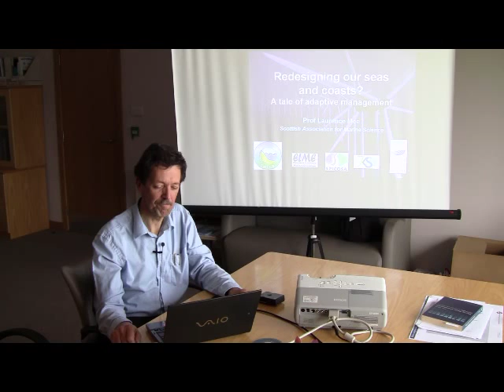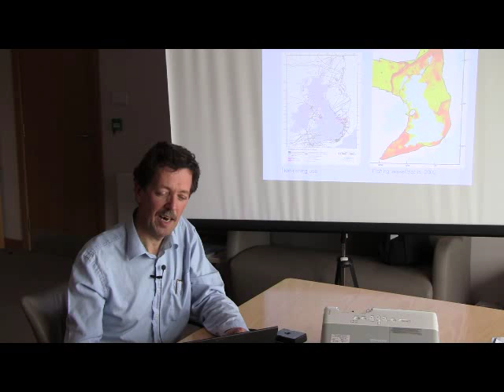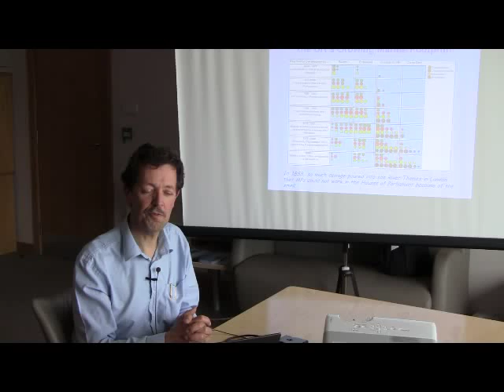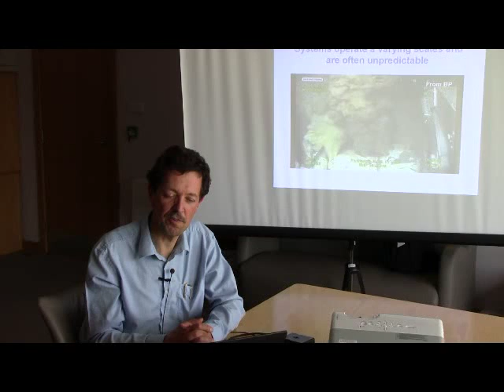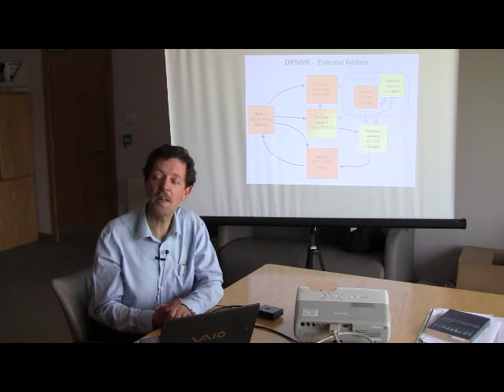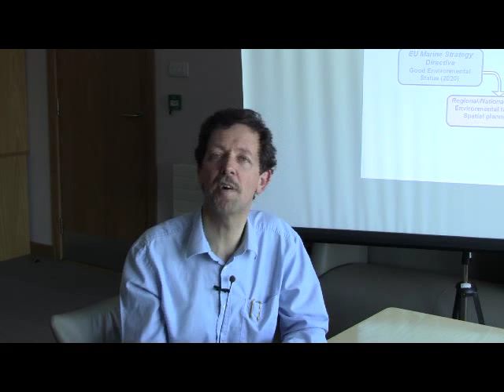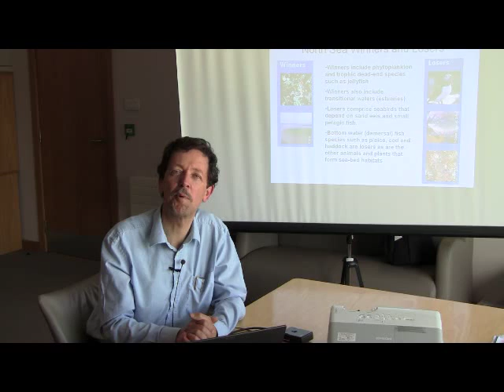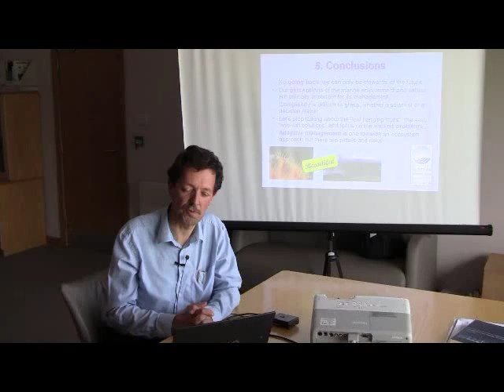Adaptive Management with Professor Laurence Mee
A lecture on adaptive management by Prof. Laurence Mee of the Scottish Association for Marine Science.  This lecture is part of series of lectures on the Ecosystem Approach, designed to help managers with the implementation of the Marine Strategy Framework Directive.  Developed as part of the KnowSeas project.